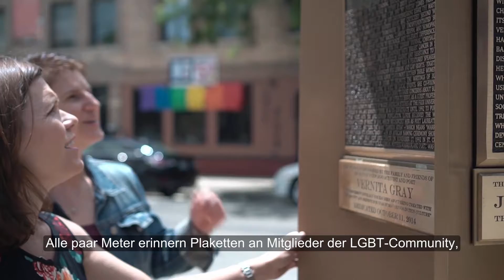Chicago, Illinois – Die besten LGBT-Hotspots und -Events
Chicago, Illinois: Hier stellen wir euch die besten LGBT-Hotspots und -Events der Stadt vor, darunter die lebhafte Kit Kat Club Lounge und die beliebte Chicago Pride Parade.